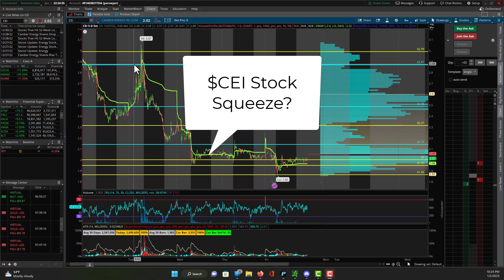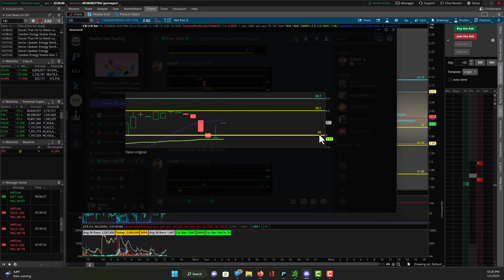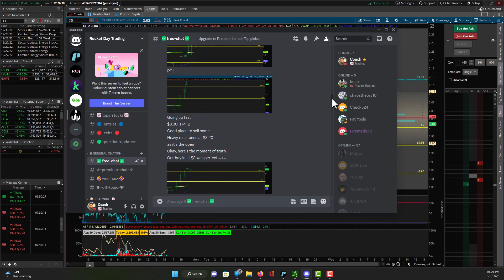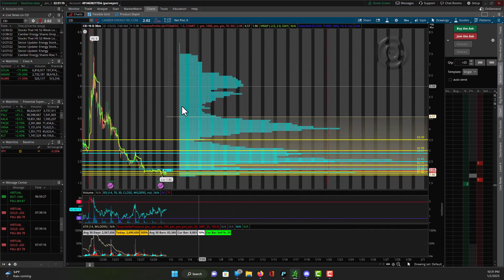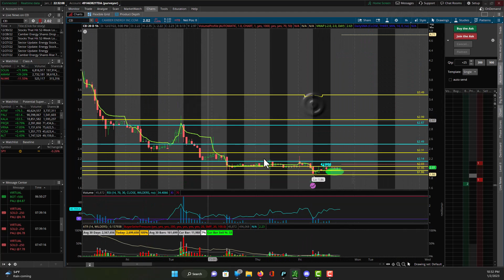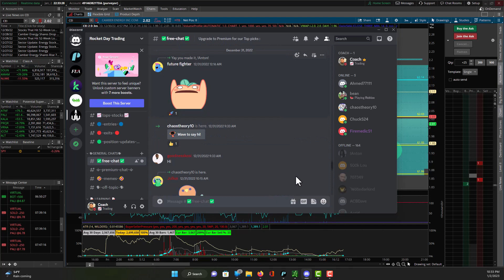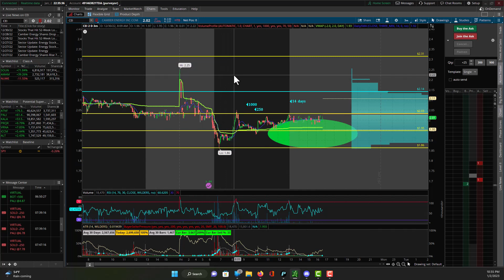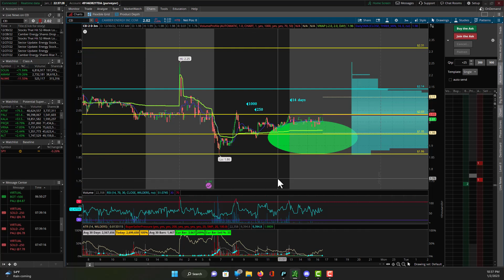The $CEI Short Squeeze Will Be Epic (Everything You Need to Know)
The $CEI short squeeze may blow your mind.

Trade at your own risk and be sure to use a stop loss!